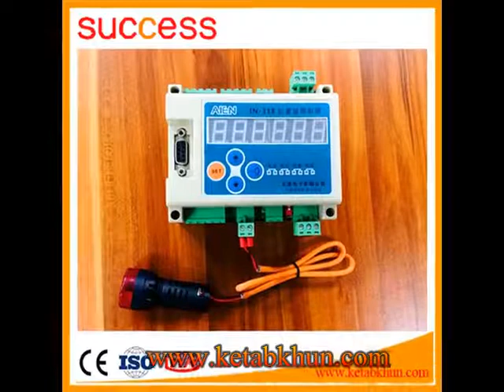Price of Construction Elevator Offered by Success